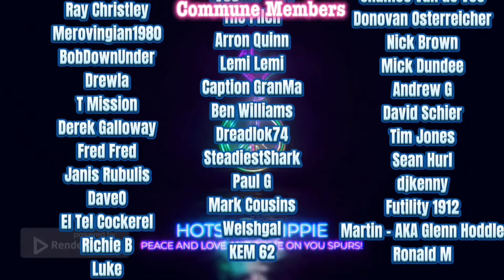MATCH. REVIEW: TOTTENHAM HOTSPUR (PLAN A) 3 CRYSTAL PALACE (PLAN B) 1